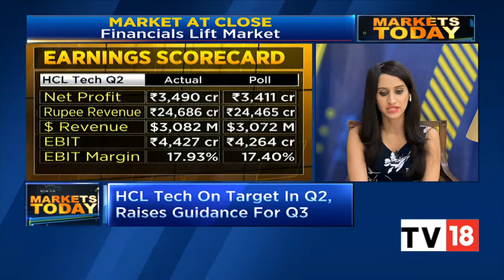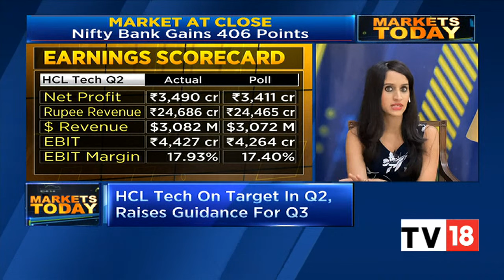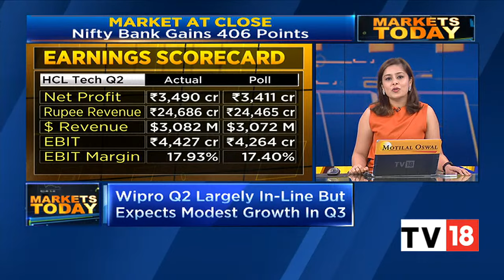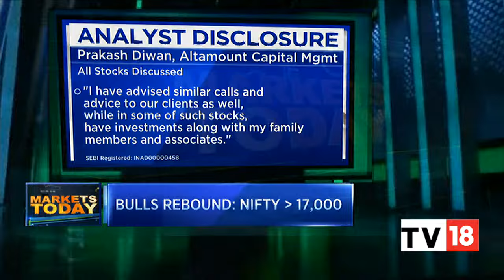Q2FY23: Wipro's Largely In-Line While HCL Tech Meets Target | Markets Today | CNBC-TV18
QFY23 earnings reports of both Wipro and HCL Tech came out today. Wipro's Q2 was largley in-line while HCL Tech meets the target. Listen in.

n18oc_business